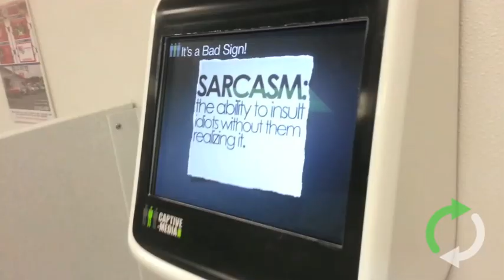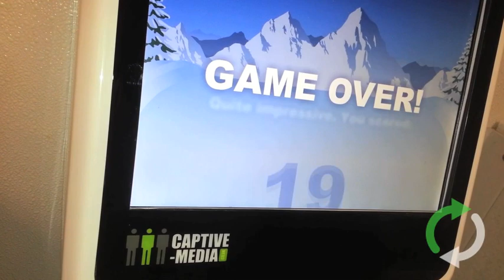Glen Tries the Urinal Gaming System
Coca-Cola Park in Allentown, Pennsylvania, home of the Lehigh Valley IronPigs, has installed the first "Urinal Gaming System" in the United States, and our own Glen Tickle went to try it out.